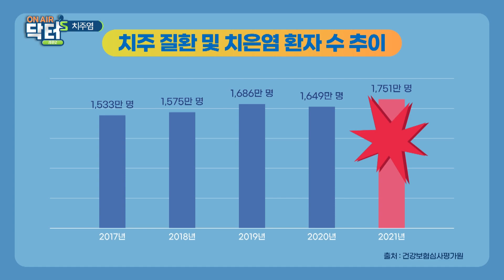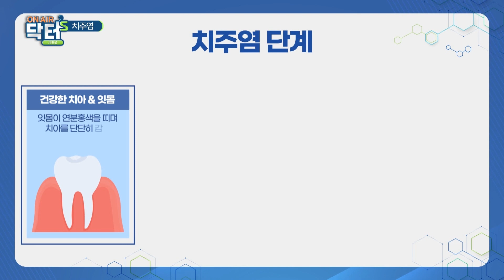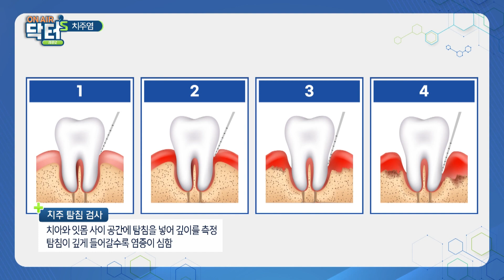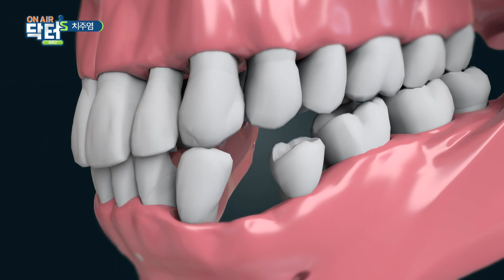현대인 치아상실의 주범, 치주염 [온에어닥터스 시즌2 21회] (2/3)